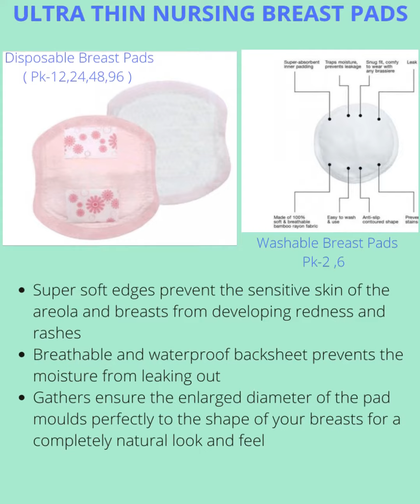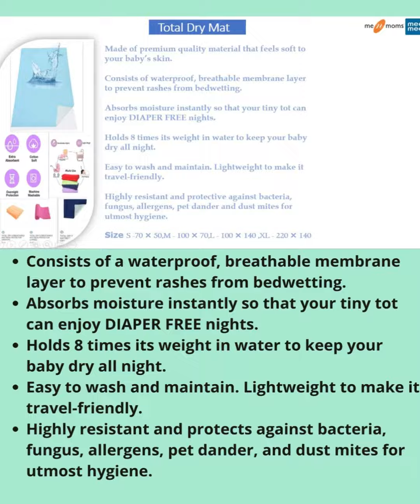Mee Mee product in Short way